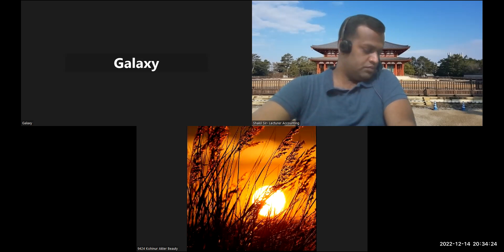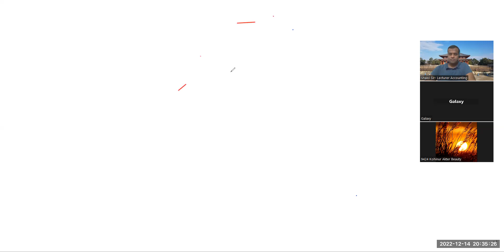MBA Final -Corporate Financial Reporting-Reporting Of Consolidated Statement